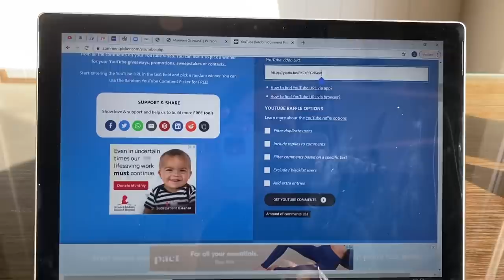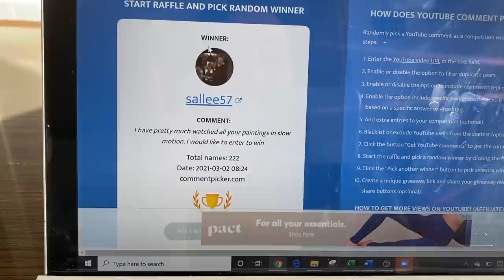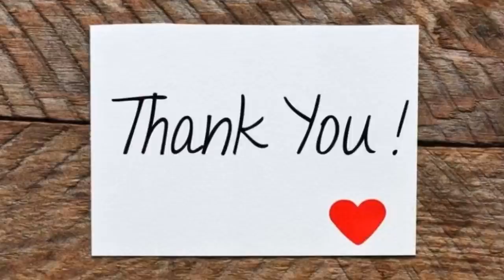“Cottonwood” Pearl cloud-over effect on round wood panel! Magicfly resin winner announced!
Another acrylic pouring tutorial! I found these beautiful sanded wood rounds at Home Depot... Loaded my cart!  I’m trying to decide if I should resin it or not, let me know your opinions. Also announced the winner of the Magicfly resin kit, congratulations Sallee57!

I’m an at home mama/ professional and experimental artist.  I do commission and gallery work as well.

AMAZON STORE

✨Come see the benefits of my patreons account!
Private classes, merchandise and more.

✨Steve Plotner
✨Molly Wilson
✨Maureen Ostrowski

Accent Colors:
Liquatex basics deep violet mixed w/ Sargent copper
Charvin Indigo mixed w/  Payne's grey and Jenkins green
Nickel Azo gold
Pink cloud over
Light grey cloud over
Decoart 24k gold
(See "Grey Space" video for could over details)

Amazon Product Links:
Arteza premium metallics( higher pigment then tube paints)
Golden’s pouring medium GAC 800
Large push Pins to support canvas
My favorite Payne’s grey, (staple)
Arteza cerulean blue, beautiful!
Arteza Prussian blue kk la
Great pallet knife